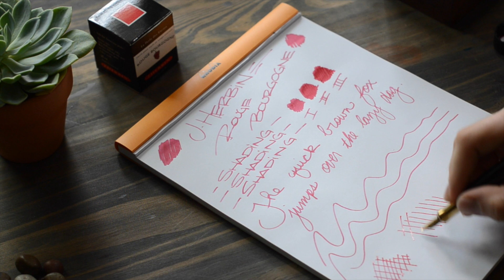Herbin Fountain Pen Ink: Rouge Bourgogne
Fast drying
Natural dye
30 ml bottle
Also available in tin of 6 universal cartridges

This red with a shade of rose is a reference to the French wine of the Burgundy region. These highly renowned wines are soft with a bold color, aromas of red berry, spices, musty forest …